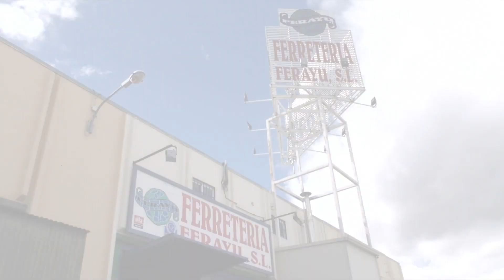Repaso de actualidad de la zona Norte de Madrid del 11 de abril 2024